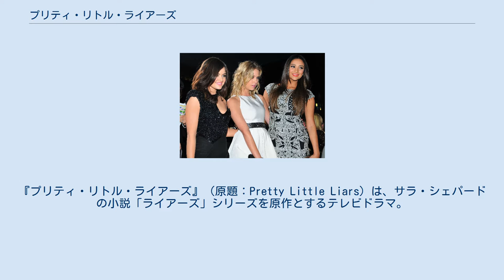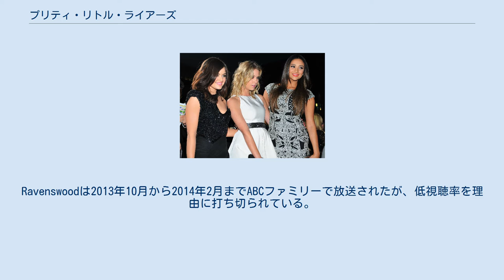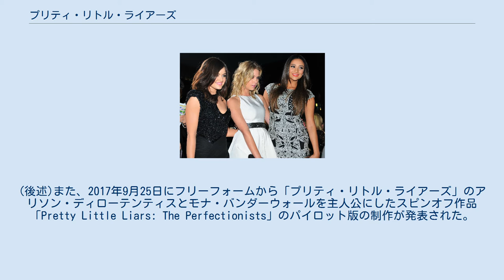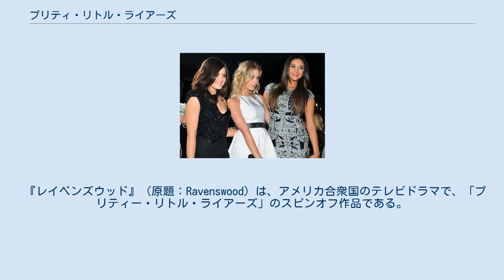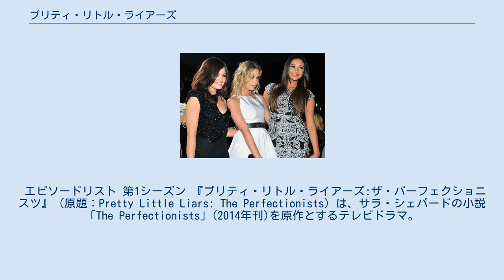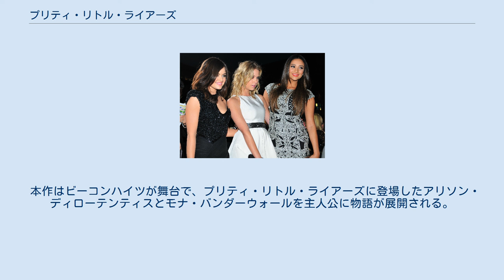プリティ・リトル・ライアーズ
『プリティ・リトル・ライアーズ』（原題：Pretty Little Liars）は、サラ・シェパードの小説「ライアーズ」シリーズを原作とするテレビドラマ。
キャッチコピーは「女の子は嘘と秘密でできている」。
ゴシップガールやデスパレートな妻たちの制作陣が手がけており、“ティーン版「デスパレートな妻たち」”とも呼ばれている。
 ワーナー・ブラザース・テレビジョンがABCファミリーに向けて2010年6月8日に放送開始。
第1シーズンは当初10話の予定だったがABCファミリーはさらに12話を制作することになり2011年3月21日に放送を終了した。
第2シーズンは2011年6月14日に放送開始、13 Nights of Halloweenでのハロウィン特別版など3話が追加され計25話が放送。
ハロウィン特番（10月19日放送）では250万人が視聴した。
第3シーズンは2012年4月2日に撮影開始。
6月5日に放送開始した。
 2012年10月4日、ABCファミリーは 『プリティ・リトル・ライアーズ』の第4シーズンの製作決定を発表。
2013年3月14日から撮影を開始し、同年6月11日からアメリカで放送開始である。
 2013年3月26日には、ABCファミリーが『プリティ・リトル・ライアーズ』第5シーズンの放送決定と、この番組のスピンオフに当たる新ドラマシリーズRavenswoodの製作、Ravenswoodの放送開始を2013年10月頃と発表した。
Ravenswoodは2013年10月から2014年2月までABCファミリーで放送されたが、低視聴率を理由に打ち切られている。
(後述)また、2017年9月25日にフリーフォームから「プリティ・リトル・ライアーズ」のアリソン・ディローテンティスとモナ・バンダーウォールを主人公にしたスピンオフ作品「Pretty Little Liars: The Perfectionists」のパイロット版の制作が発表された。
(後述) 国内では、Dlifeにて2012年3月の開局直後から2013年2月にかけてシーズン1、2を、2013年10月から2014年3月までシーズン3が放送され、2014年10月からシーズン4を、2016年11月からシーズン5を放送。
配信サイトではNetflixが配信をしている(シーズン１〜シーズン7)。
 ペンシルベニア州の架空の町ローズウッドに暮らす仲良しの女子高生五人組のひとりアリソンが謎の失踪を遂げてから一年後。
 残されたスペンサー、アリア、エミリー、ハンナの元に"A"と名乗る正体不明の人物から、彼女たちの重大な秘密にかかわる内容のメールが届き始める。
 左から、ルーシー・ヘイル、アシュレイ・ベンソン、シェイ・ミッチェル。
 いずれもサラ・シェパード著、中尾眞樹訳、ACブックス刊。
 『レイベンズウッド』（原題：Ravenswood）は、アメリカ合衆国のテレビドラマで、「プリティー・リトル・ライアーズ」のスピンオフ作品である。
 2013年3月26日に制作と同年10月放送予定であることがABCファミリーから発表され、2013年8月21日にアメリカルイジアナ州ニューオーリンズで撮影が始まった。
放送開始は2013年10月22日で「プリティ・リトル・ライアーズ」のハロウィンエピソードから続くストーリーであった。
2014年2月4日に最終回を迎えた。
 2014年2月14日にABCファミリーは当該番組の低視聴率を理由に打ち切りを発表した。
 あらすじ ペンシルベニア州にある架空の町レイベンズウッドを舞台に、何世代も続く町にかかった呪いに悩まされる生活で知り合った見知らぬ5人が、町に渦巻く呪いを解くべく町の暗い過去を掘り起こしていく。
 出演 プリティ・リトル・ライアーズの登場人物も参照。
 エピソードリスト 第1シーズン 『プリティ・リトル・ライアーズ:ザ・パーフェクショニスツ』（原題：Pretty Little Liars: The Perfectionists）は、サラ・シェパードの小説「The Perfectionists」(2014年刊)を原作とするテレビドラマ。
本作は2013年10月から翌年2月にかけてアメリカ合衆国で放送された「レイベンズウッド」に次ぐ「プリティ・リトル・ライアーズ」のス...